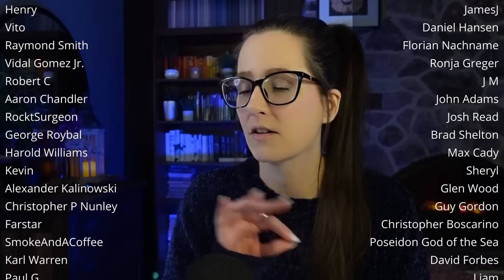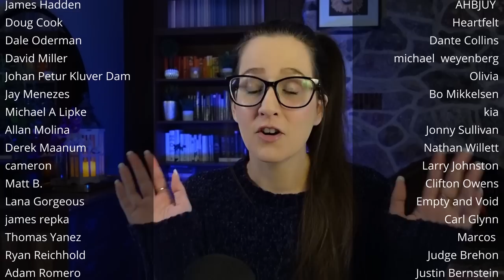*WAYNE'S WORLD* Movie Reaction FIRST TIME WATCHING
Enjoy my first time watching reaction to the movie WAYNE'S WORLD (1992)! 📼 Sync up your copy with mine + we can watch together

350+ Full Length reactions, Early Access to YouTube videos, Your Name in Credits (optional) + weekly Polls to decide what I watch

🎞️ Reaction edited by the excellent Emad Ch.

00:00 Intro
00:10 Wayne's World Movie Commentary
25:36 Wayne's World Movie Review